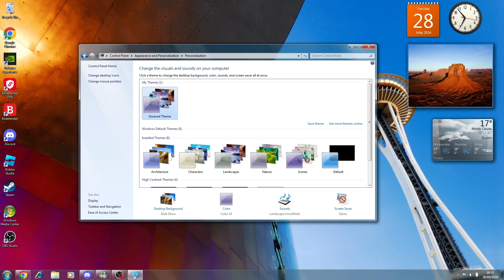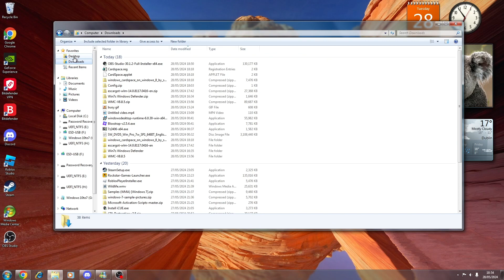Windows 10 transformed into Windows 7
I completely transformed my Windows install to 7. This includes:
All but at most 3-4 control panel applets restored to their old counterparts
Working cardspace
The welcome center
uDWM replacement for aero (with DWMBlurGlass)
Windows 7 Defender
System tray icons restored
Completely silent modifications
(Sadly not working) Media Center
The Windows Journal restored and many other old applications
Sample media from Windows 7 ISO
Branding
Almost identical start menu and taskbar
shell:games applet restored
Firefox designed to look like IE8
Windows Explorer almost identical to Windows 7
The old on-screen keyboard which also sadly won't work
XPS Viewer
Fully working sound schemes and themes
Old context menus
User Account Control
And much more, that's only about 50% of it.
(Thanks to the guy who made the Part 2 of Windows transformed to 7, but I added some minor and major extra tweaks to make it a LOT better)